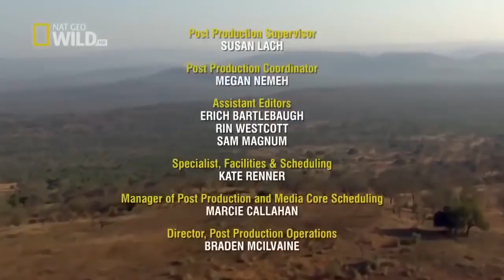Best Documentary Films National Geographic - Predators - Wild Dogs HD (Nature Documentary)